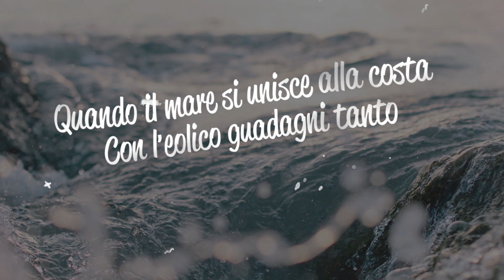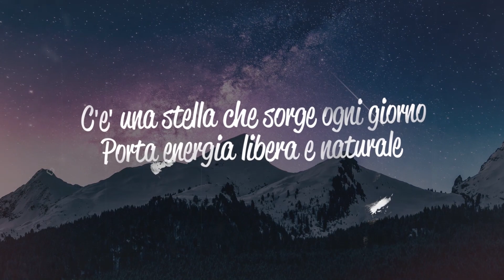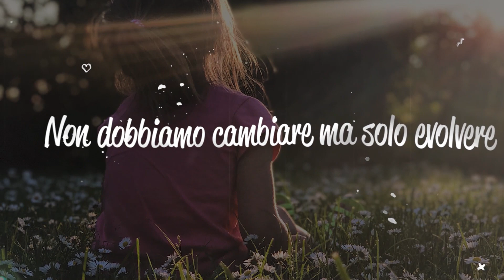POWER TO THE PEOPLE by Laioung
Laioung 's call for solar energy in Italy and in the world. This video was first shown at the National conference of the trade association Italia Solare on December the 1st 2020.